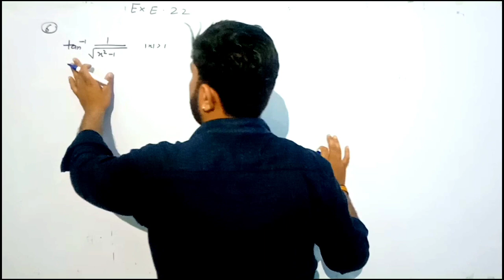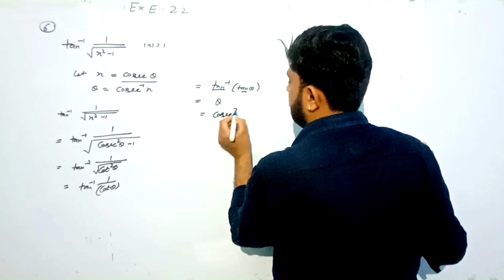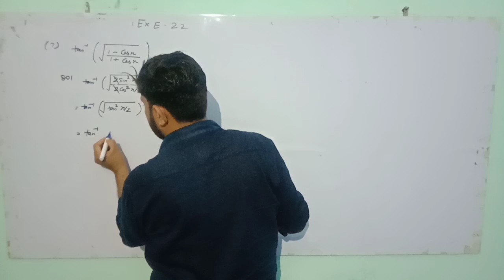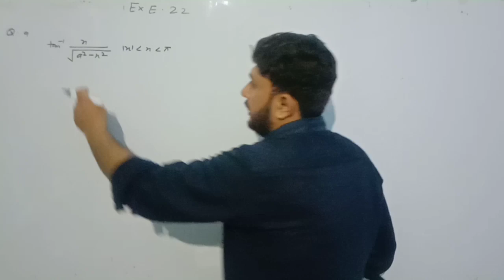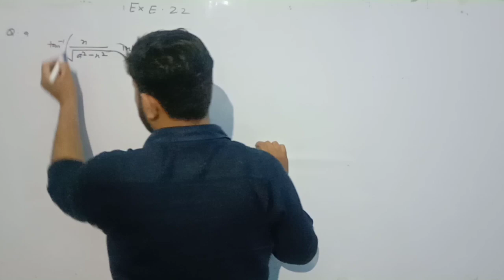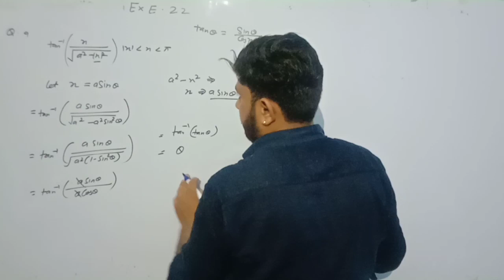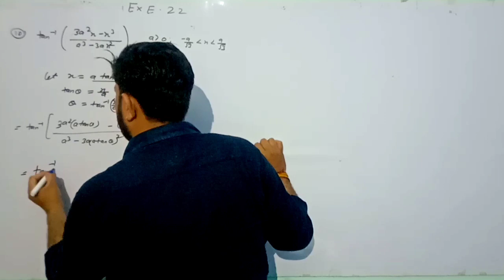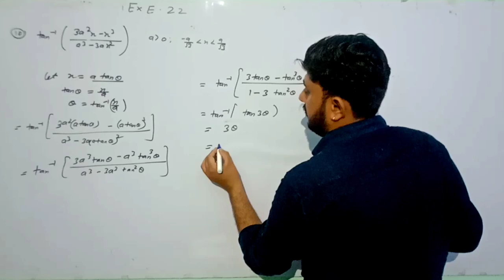Exe 2.2 q 6to10inverse trigonometry of class 12th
This video is about inverse trigonometry class 12th question 6 to 10